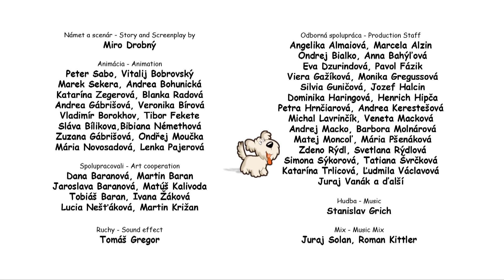POMSTA - Kyberšikanovanie, zatočme s ním spoločne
OVCE.sk je vzdelávací seriál určený predškolským a školským deťom. „Pomsta“ sa zaoberá témou kyberneckého prenasledovania (Cyberstalking). Ovca sa rozišla s baranom, ktorý to nesie ťažko. Bombarduje svoju bývalú emailmi, SMS správami a chce sa jej pomsťit zničením povesti. Nešťastnej a bezbrannej ovce sa ujmú jej kamaráti a spolu s horárovým psom sa vyberú nájsť pôvodcu prenasledovania a šikanovania.